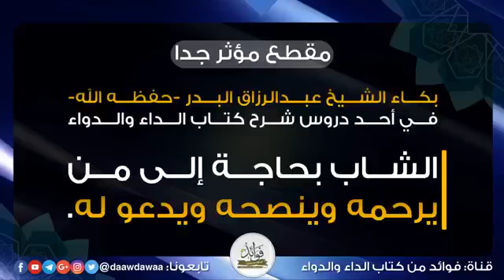مقطع مؤثر بكاء الشيخ عبد الرزاق البدر حفظه الله وهو يتكلم عن الرفق بالشباب